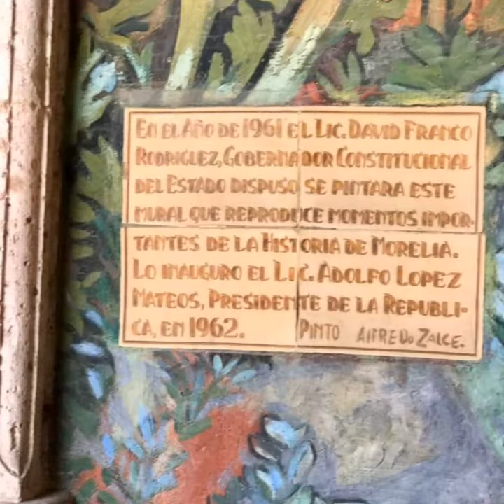MORELIA, MICHOACÁN MÉXICO TURISMO ORGULLO MEXICANO FUNDADOR LIC. DELFINO CORNEJO TORRES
MORELIA MICHOACÁN TURISMO MÉXICO BIENVENIDOS...EL FUNDADOR DEL ORGULLO MEXICANO, ORGULLO GUANAJUATO Y ORGULLO SALMANTINO LIC. DELFINO CORNEJO TORRES, MÁXIMO LÍDER  REY DEL TURISMO MEXICANO, CREADOR MUNDIAL DEL TURISMO  CON IDENTIDAD SU APORTACIÓN  CULTURAL A LA HUMANIDAD PARA SECRETARIO DE TURISMO  MÉXICO